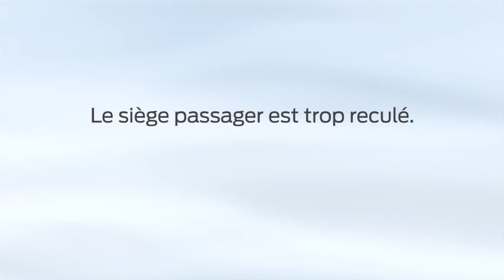Siège à réglage manuel Ford Canada